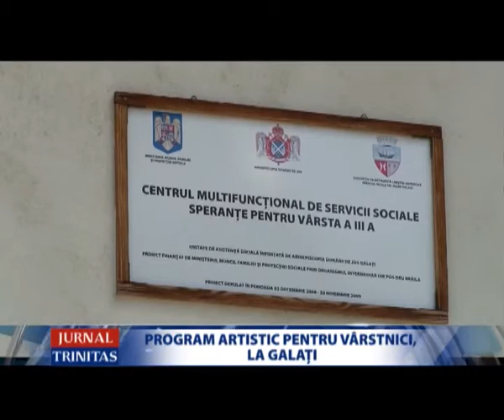Program artistic pentru vârstnici, la Galați